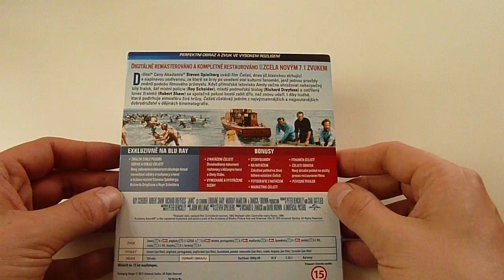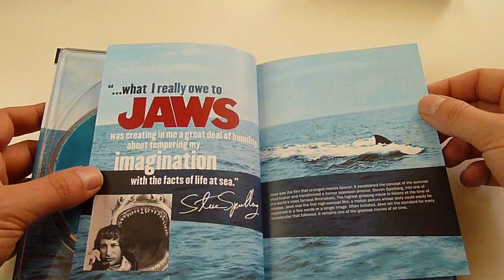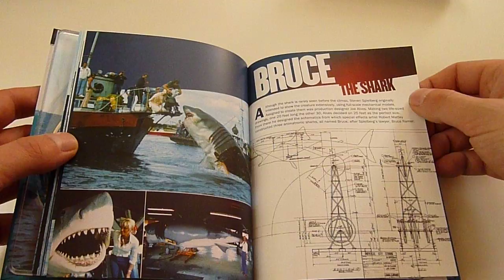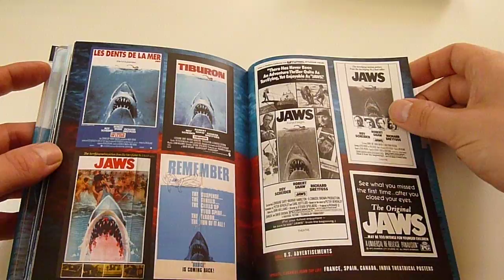Unboxing: Jaws Bluray digibook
CZ verze